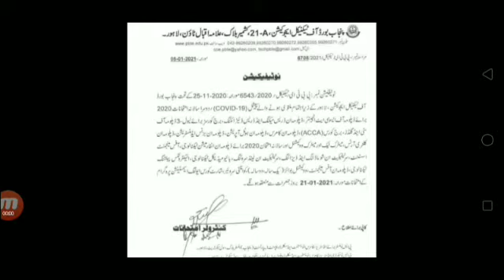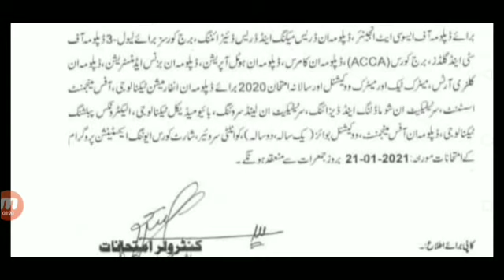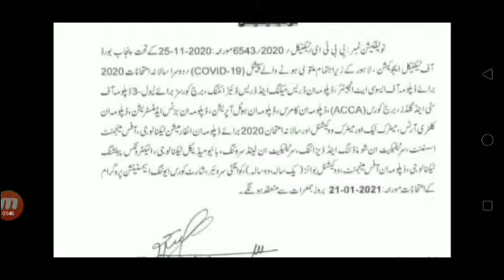Dae special exams date announced 2021 | PTBE final decision about special exams 2021